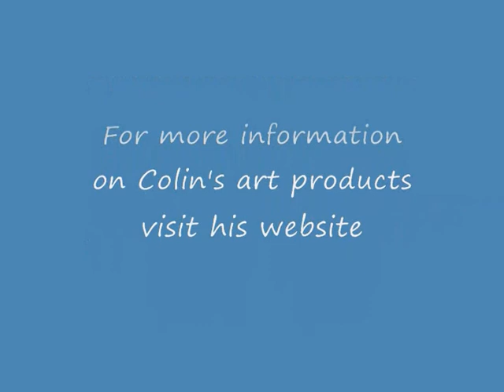How To Draw a German Shepherd Part 1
Colin uses his pastel pencils to create a portrait of a German Shepherd.